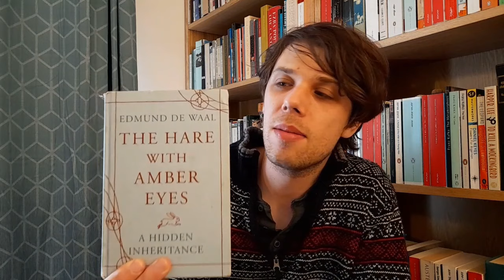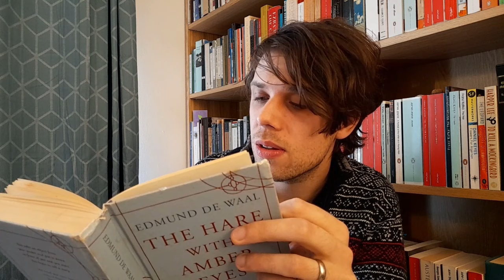Is Proust Worth It?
- Voxer: afacer916